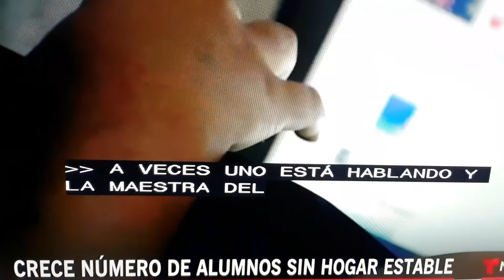USA-crece el # de alumnos sin hogar estable.